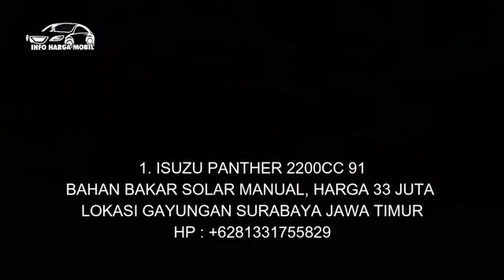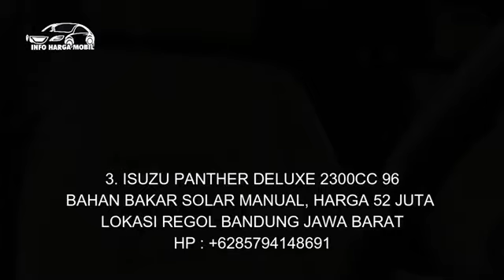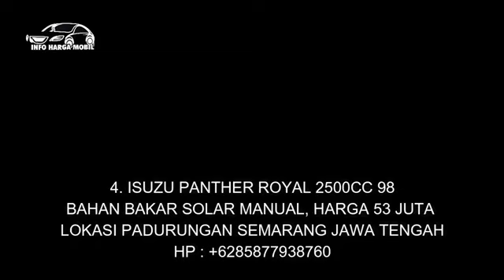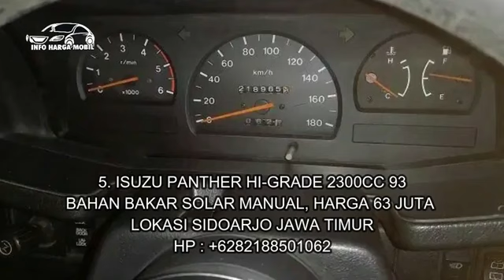Info Harga Mobil Isuzu Panther Harga Termurah Hanya 33 Juta nego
1. ISUZU PANTHER 2200CC 91

2. ISUZU PANTHER LS HI-GRADE 2500CC 95

3. ISUZU PANTHER DELUXE 2300CC 96

4. ISUZU PANTHER ROYAL 2500CC 98

5. ISUZU PANTHER HI-GRADE 2300CC 93